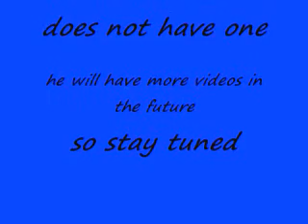io ImKickAss oi no scope headshot